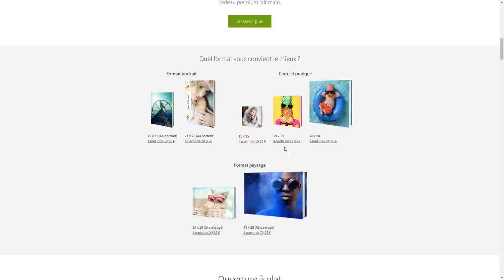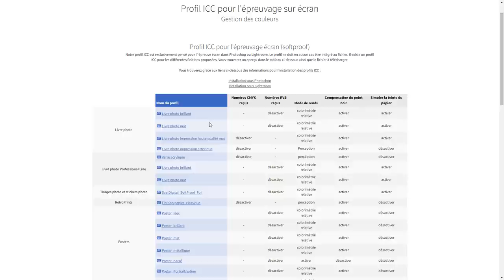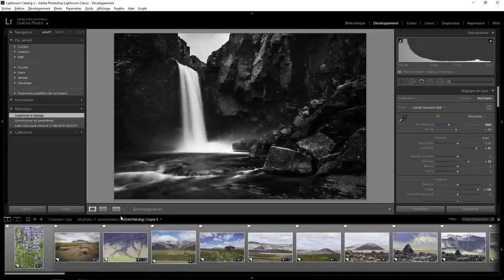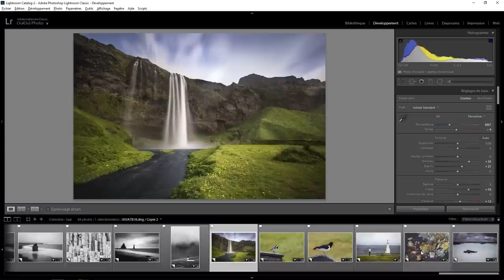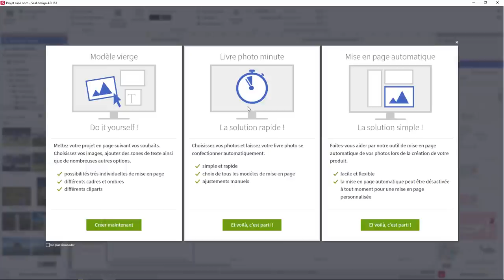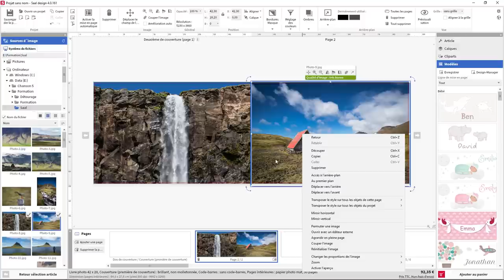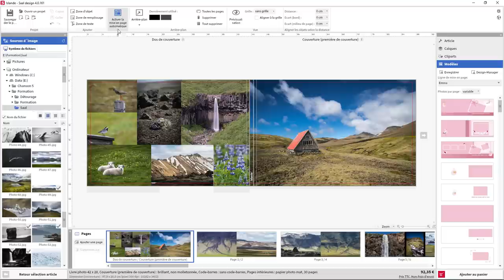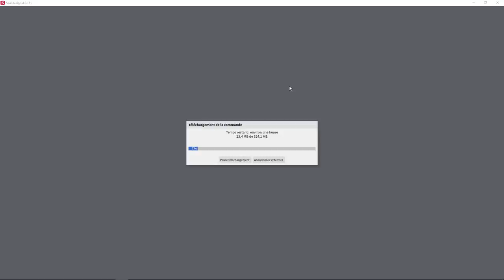Test d'un livre Photo Saal Digital - La création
Test d'un livre Saal Digital - Optenez un bon d'achat . Une question sur Lightroom ou Photoshop ? Rejoignez le groupe FB